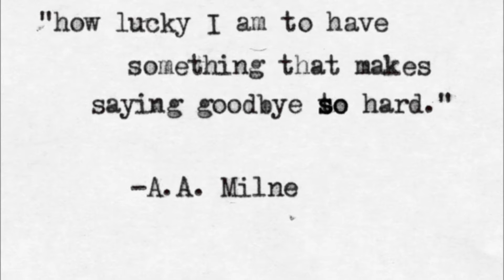Allsomemore aka Alfi